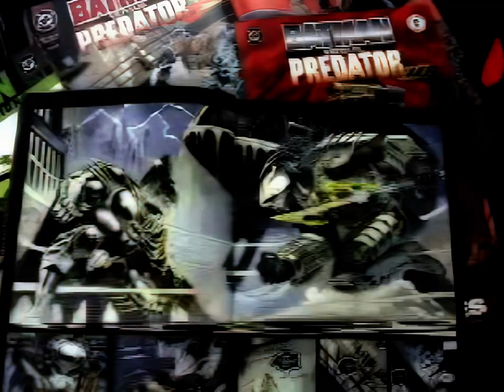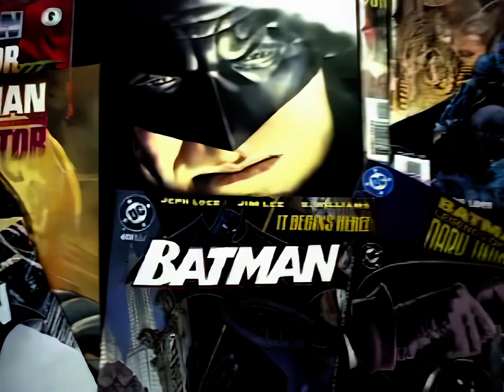Batman Dead End Making Of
Or If you can and want to help with a $5 tip here is my link:

Batman Dead End by Sandy Collora - Making of

Not great quality but the best I could get with a very bad video source.